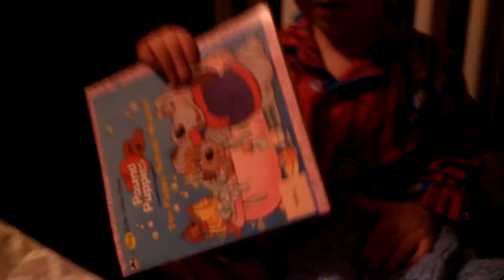Day 17 book advent